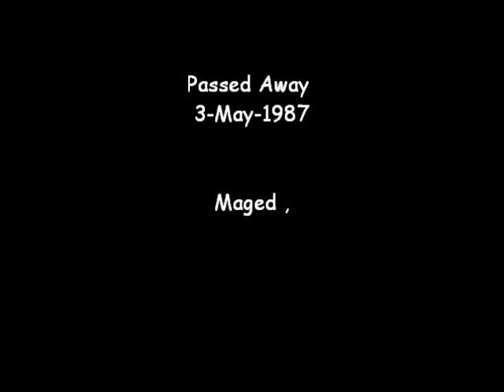DALiDA - Salma ya Salama (Mix)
A Tribute To Her Soul - 2011